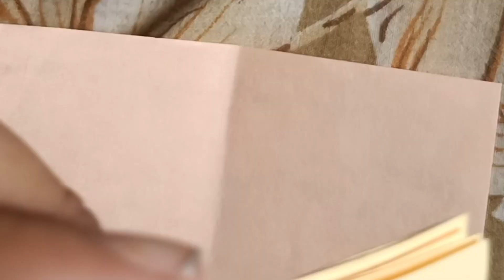How to make things for diwali with paper.(Ayesha 's Arts and Crafts)